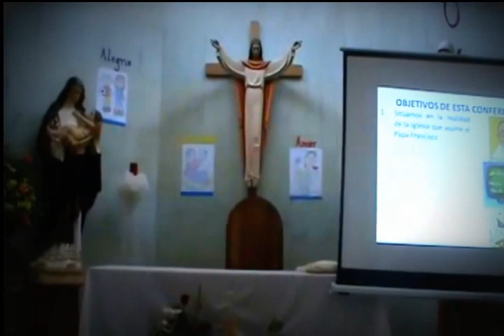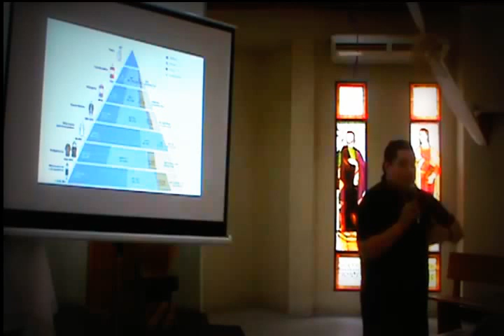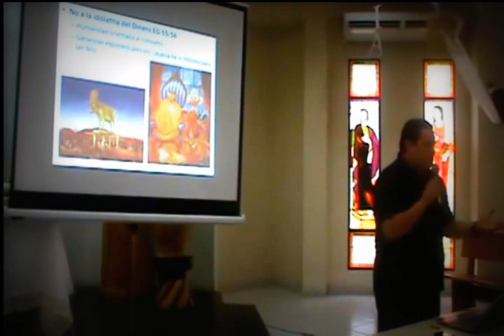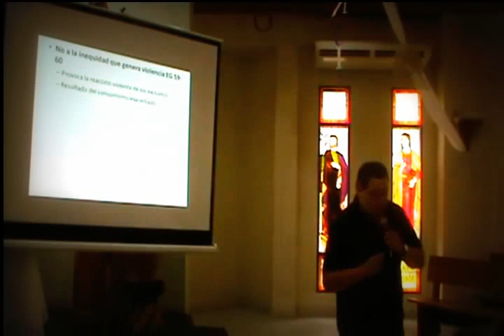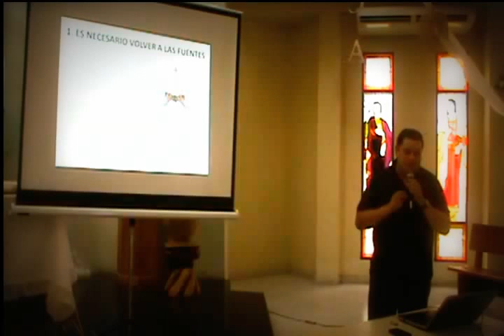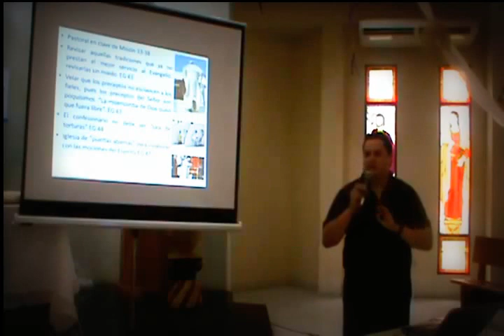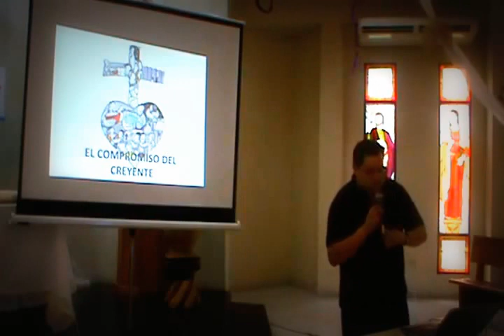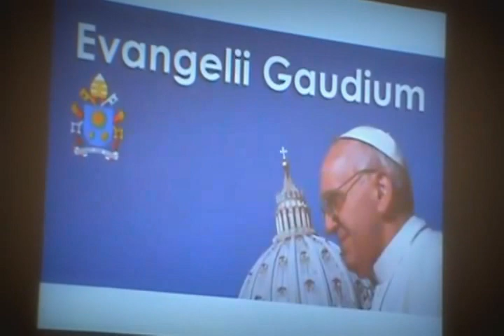EVANGELII GAUDIUM, CONFERENCIA JUANMA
Conferencista Lic. Juan Manuel Castro
Licenciado en Ciencias Religiosas y Filosofía
Egresado de la Maestría en Teología Espiritual
UNICAH-SRL
Santa Rosa de Copán